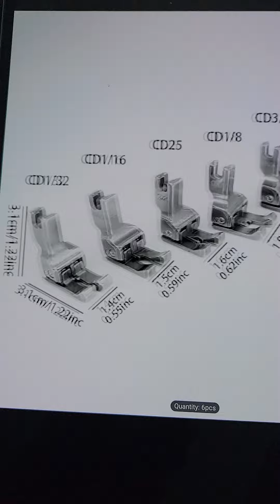Compensatory pressure foots- Multi-Purpose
Very good pressure foot to ease the operators skills. can achieve consistent stich in mass production. It will increase the productivity and confidence of the Operators and reduce the SAM and reduce the rejections.